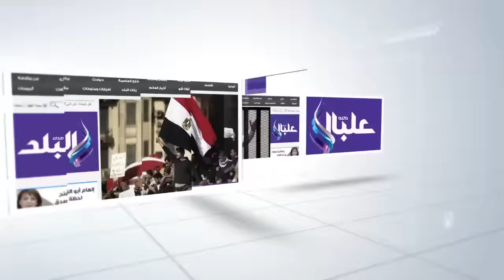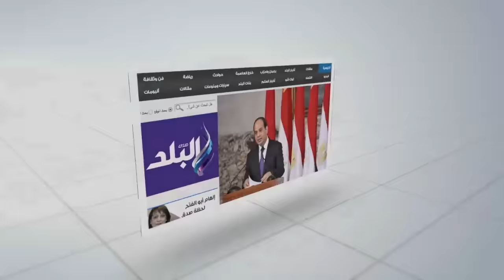صدى البلد | تعرف على توقعات الجماهير لمباراة "الاهلى وزيسكو"